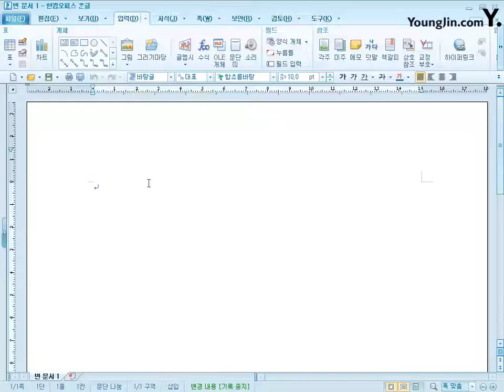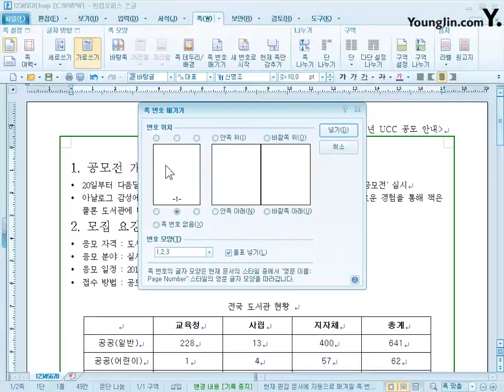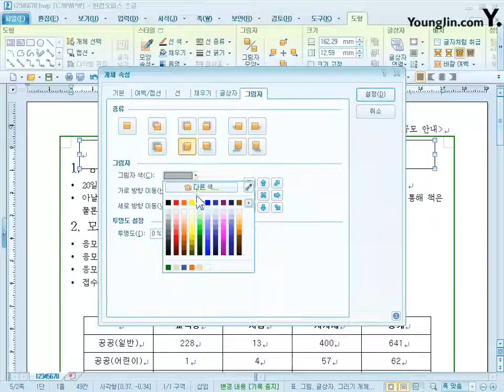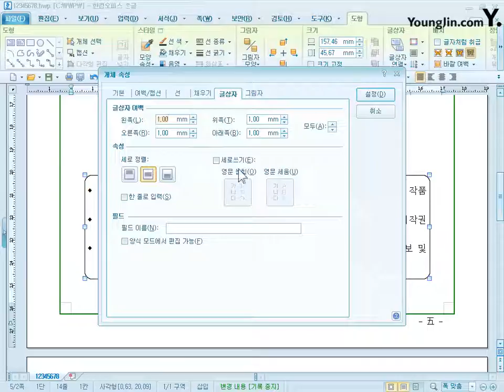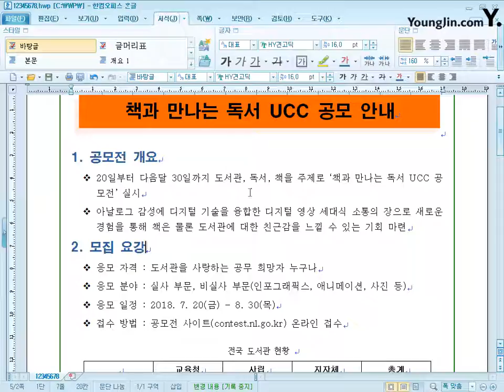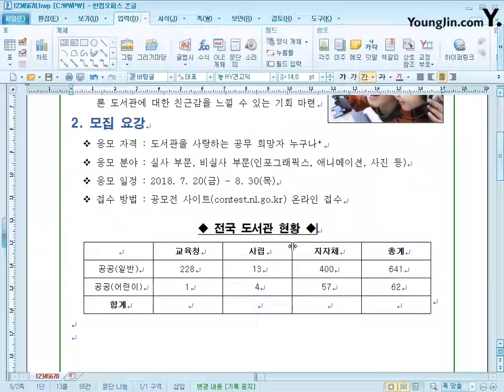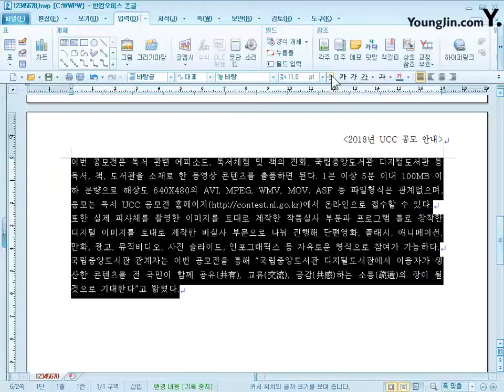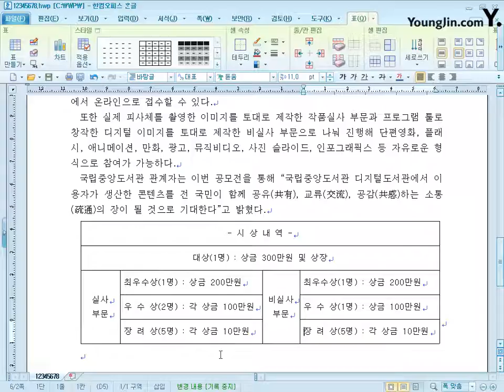[IT Plus 워드프로세서] PART 03 기출유형문제 01회